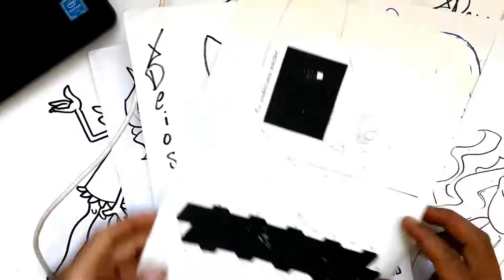Como dibujar a ADORABAT DE MAO MAO | how to draw to ADORABAT OF MAO MAO | como desenhar o XDEIOS